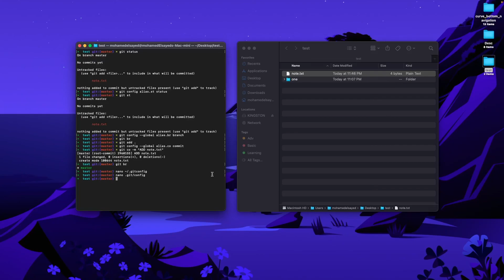[Learn Git & GitHub in Arabic 2022 ] #46 How to use Git Alias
Git Alias  موضوعنا اليوم عن  طريقة استخدام